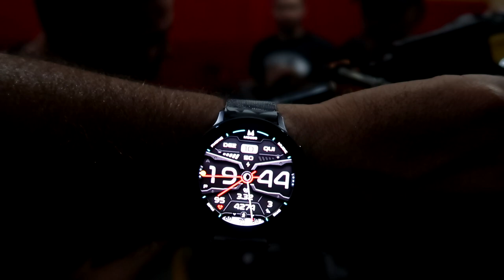LIGAMOS O MOTOR 470cc E JA ANDAMOS NA RUA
(20% MAIS BARATO QUE NO MERCADO LIVRE)

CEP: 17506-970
MARILÍA - SP

👇QUER PREPARAR SUA MOTO? LIGUE JÁ!👇

📞 CONTATO PROFISSIONAL